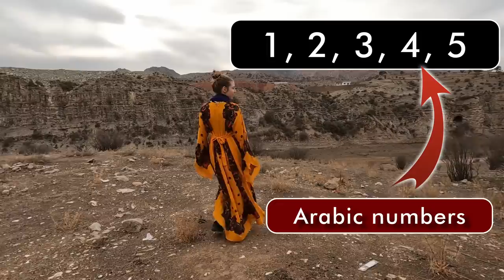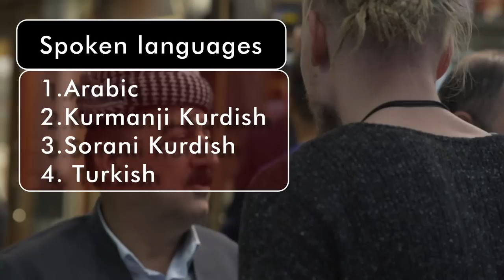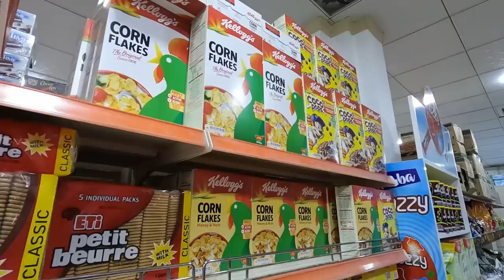Iraq First impressions in 2022 (Kurdistan)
We have traveled to Iraq Kurdistan For the first time in our lives.
We entered Iraq with our own car and in this video, we share our first impressions of Kurdistan and talk about local people, culture, and safety situation from a tourist perspective.